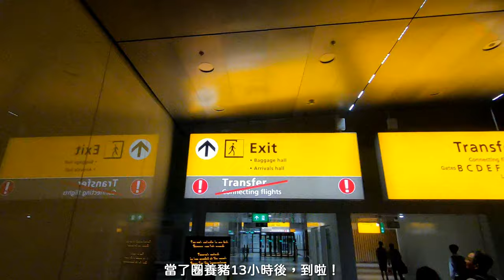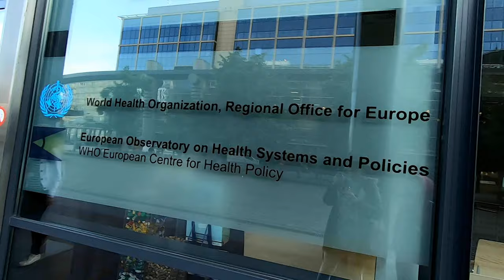尿尿小童真的小、遊河遊到睡著、教堂看不完啦！【杳玩荷比盧20】Gent、Brugge、Brussel、Mechelen、Köln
00:00 開始
00:14 Taiwan出發~
00:25 Shanghai轉機
00:55 Amsterdam 抵達
01:45 Bruseel小童好小
04:00 Gent遊船好睡
08:35 Brugge好冷
11:11 Mchelen晃一圈
12:00 Antweppen  最美車站
14:00 Koln換個國家玩